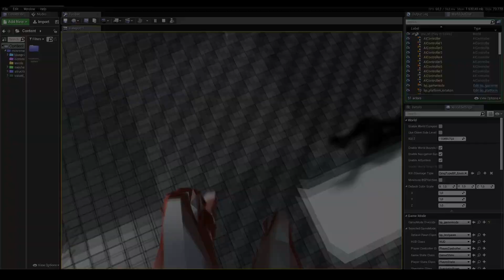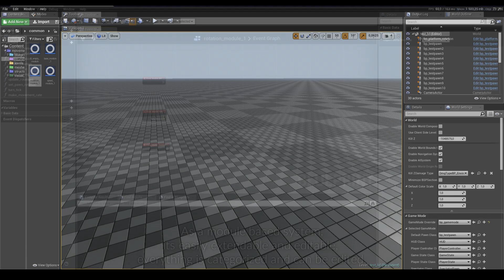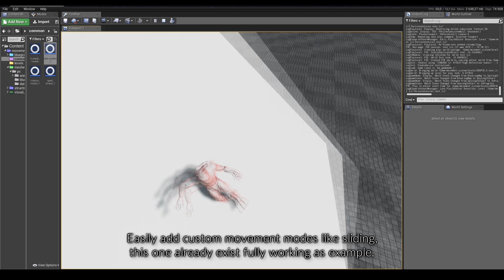UE4 - Easy Locomotion Toolkit - Quick Demonstration.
[Short]✔️
📺 Strictly by Effectivity!
📕 Add Comments.
📗 Set Likes.
💚 Thanks for support to every Dipladok!

[Description]📜
Quick demonstration of Easy Locomotion Toolkit for ue4 marketplace.
Easy locomotion toolkit is a complex system to simplify and boost the locomotion building for any kind of character.

This system does include a single component with module-based calculations, this keeps your character Blueprint and AnimBP fully empty for your custom logic, all the locomotion data is separated by modules now.

Also use discord channel for any questions or support pls.

[Extra]📚
💚Follow me to support more effective content!
[OR] I will turn you into useless dipladok!🐊